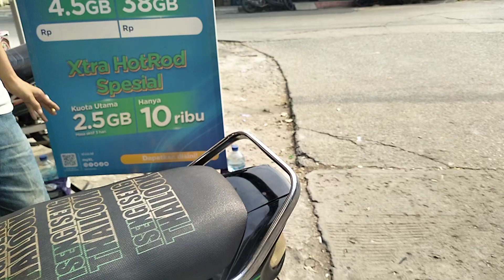HONDA ASTREA SI LEGEND PABRIKAN HONDA